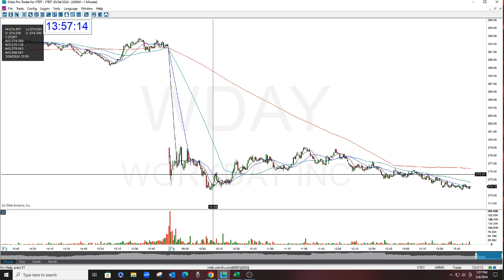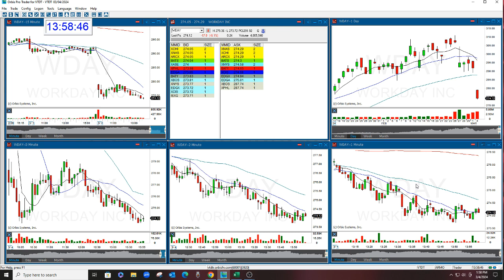WDAY PLAY OF THE DAY 3-4-2024